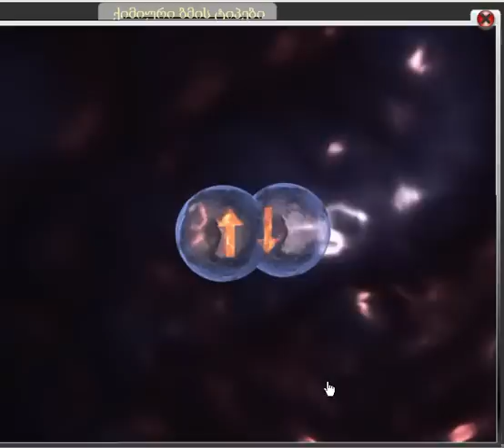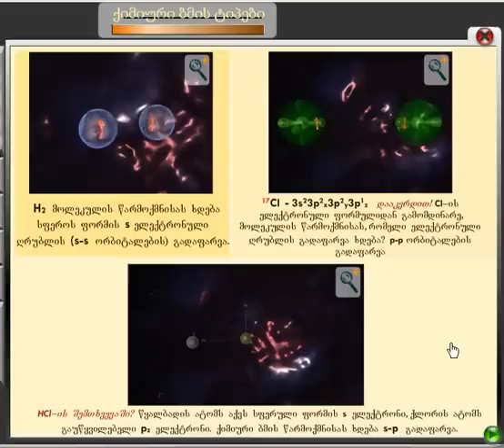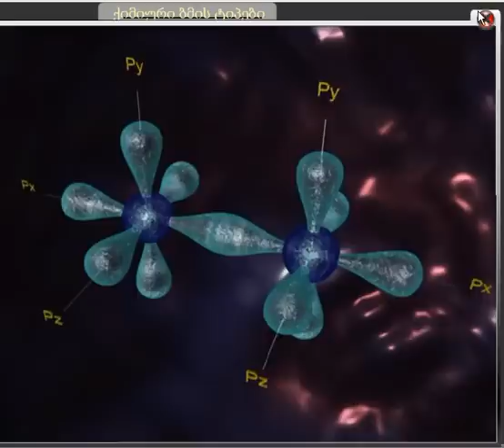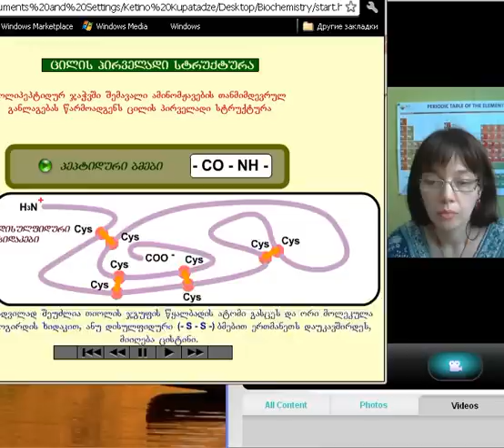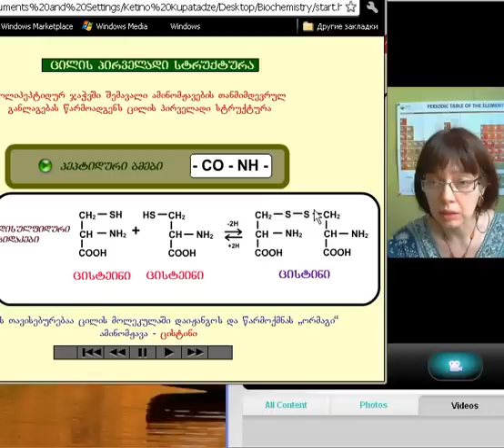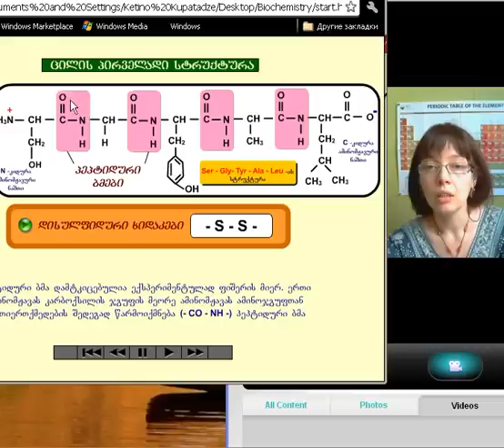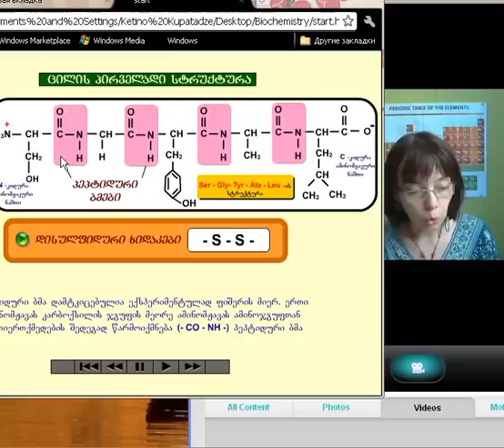ქეთევან კუპატაძე, ქიმია 2(3)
ქეთევან კუპატაძე -- ძირითადი კურსი ,,ქიმია--1" ლექცია 2(3)